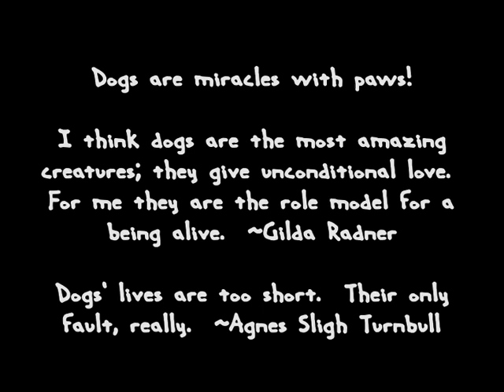Heather Evans -- Blue Eyes (A Dogs' Life Tribute)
This video contains random pics of  man's best friend, in particular Border Collies, set to the beautiful tune Blue Eyes by the talented Heather Evans.  The video is posted with permission from Heather.

"A dog doesn't care if you're rich or poor, big or small, young or old. He doesn't care if you're not smart, not popular, not a good joke-teller, not the best athlete, nor the best-looking person. To your dog, you are the greatest, the smartest, the nicest human being who was ever born. You are his friend and protector."  ~Louis Sabin

In memory of my loving Border Collie, Little Lady, and the 16 years that we had together.